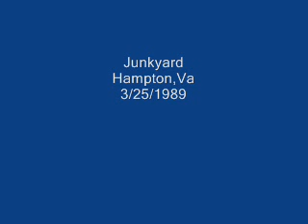Junkyard Hampton,Va 3/25/1989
for your classic gogo shows on cd